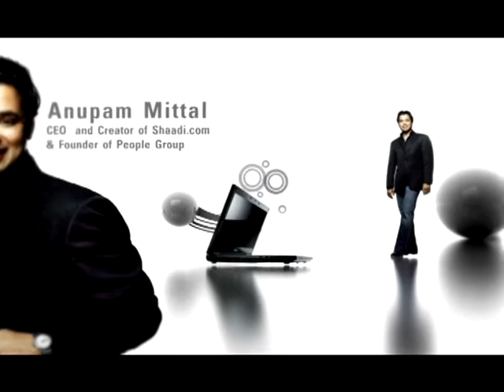BRAND INTEGRATION: Dell TYOP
AWARD: Promax BDA Asia 2010  'Best Brand Integration - Silver'

Copy/Producer: Joshua
GFX: Ashish K
Executive Producer : Vaibhav C